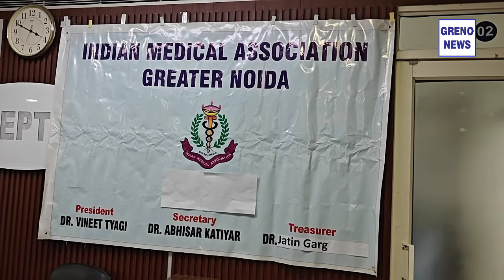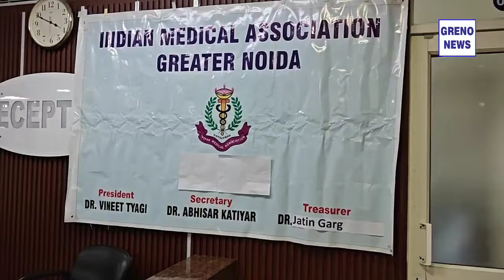कोलकाता में महिला डॉक्टर की हत्या का विरोधः आईएमए ने की राष्ट्रव्यापी हड़ताल की घोषणा, अस्पताल बंद